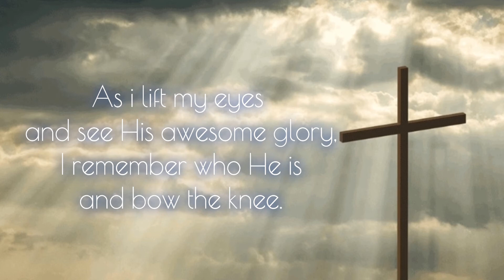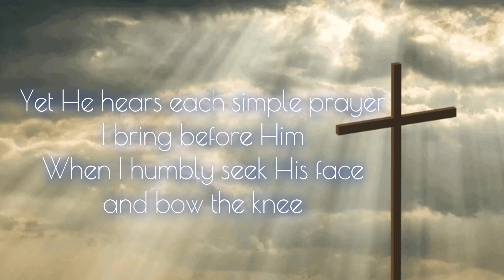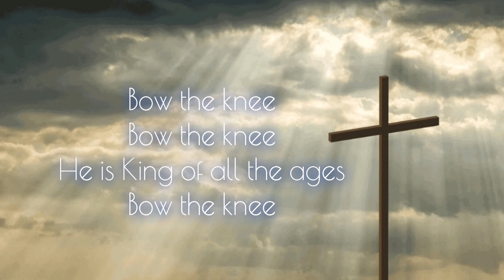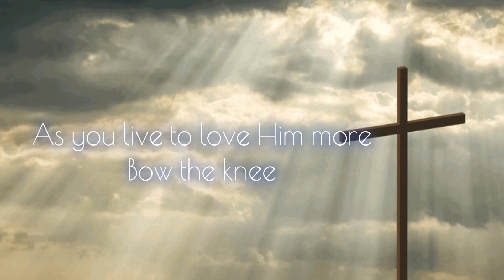Bow The Knee / Ron Hamilton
Ron Hamilton

Lyrics:
What a privilege to come into God's presence
Just to linger with the One who set me free.
As I lift my eyes and see His awesome glory.
I remember who He is and bow the knee.

He is King of all the ages
Bow the knee
God alone on His throne
See Him high and lifted up
and bow the knee.
Kneel before Him
All adore Him
As you live to love Him more

In His hands He holds
the power of creation.
With His voice He spoke,
and all things came to be.
Yet He hears each simple prayer
I bring before Him
When I humbly seek His face

Bow the knee
Kneel before Him
All adore Him

Bow the knee
Kneel before Him
All adore Him
Bow the knee.